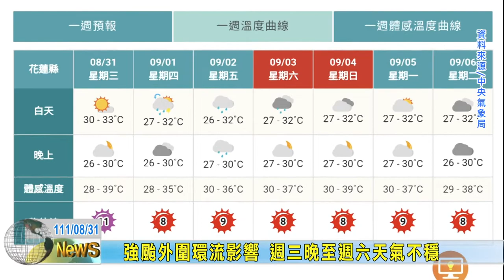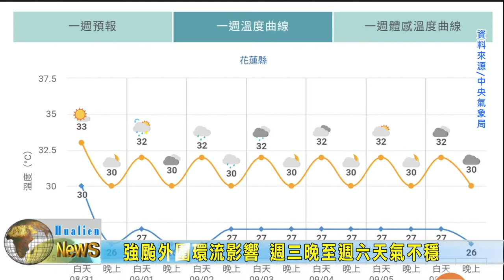20220831 13 強颱外圍環流影響 週三晚至週六天氣不穩